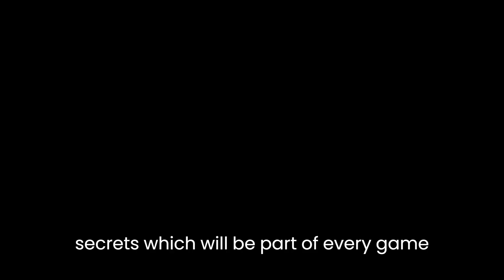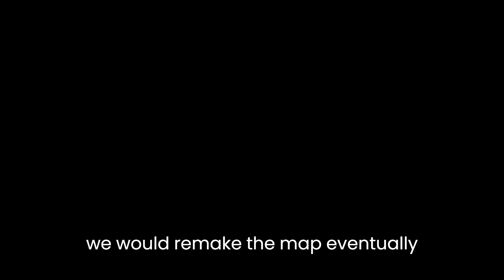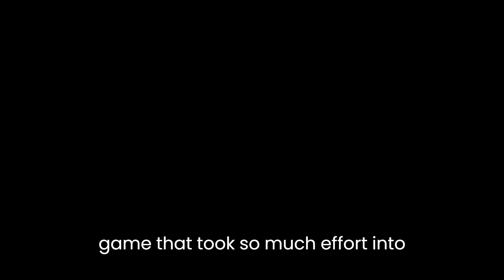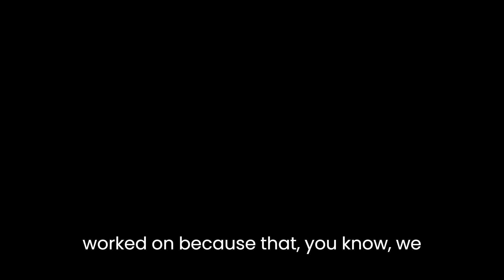The Failed Games By Narv Roblox And A11 Express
This is a recap of what happened before I got more than twenty subs. If you knew these games existed, thanks for being with me on this YouTube journey.
Have you ever wondered what happened to the games we were going to make? Click on the video to find out!